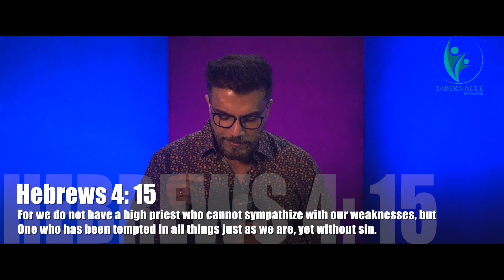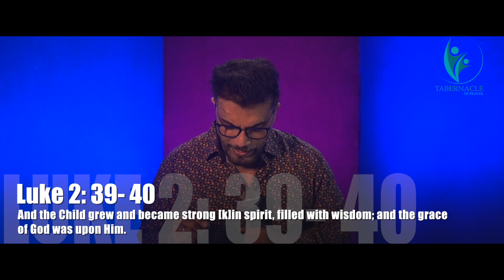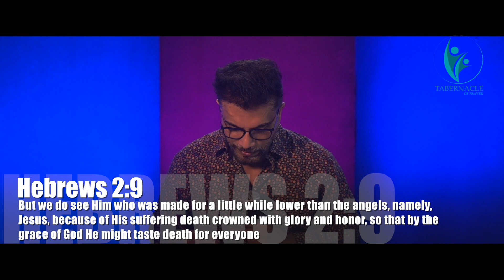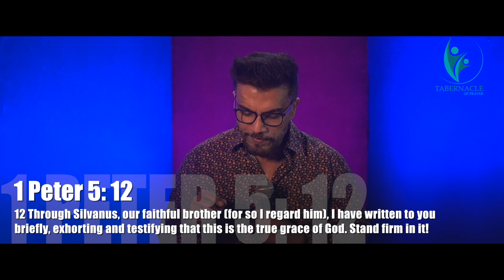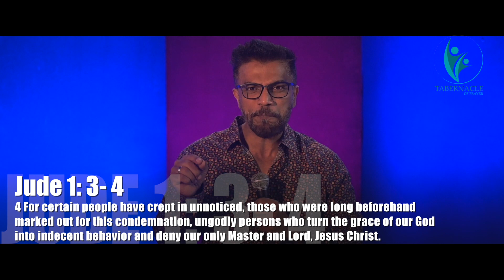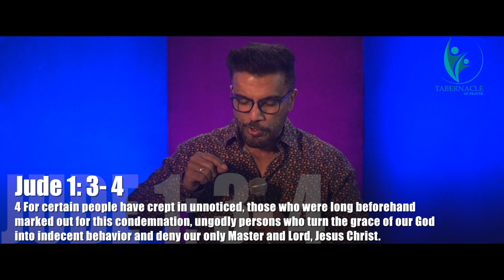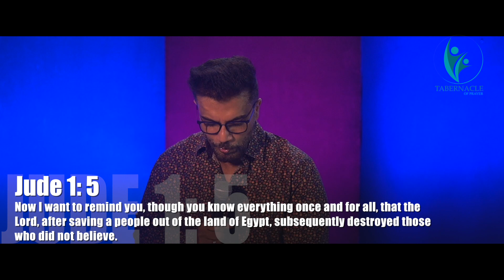UNLIMITED GRACE | TABERNACLE OF PRAYER | PASTOR SUBI | 8th NOVEMBER 2020